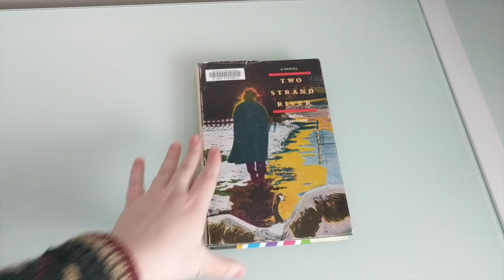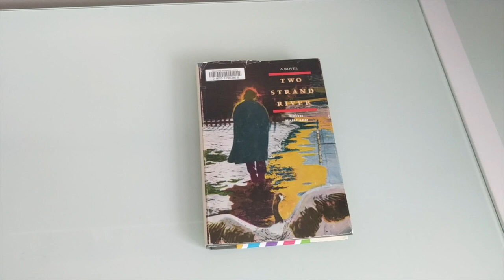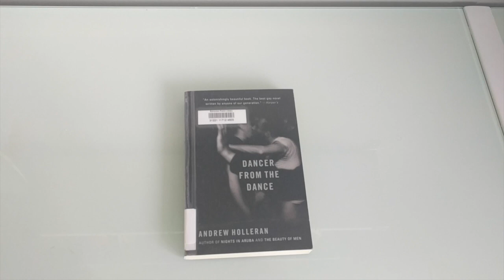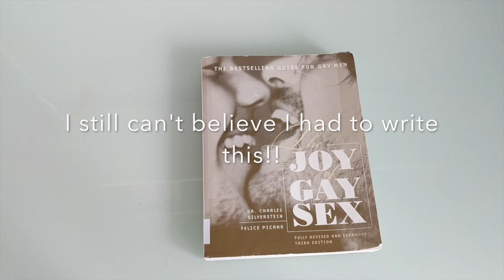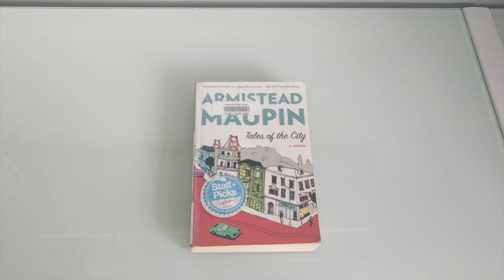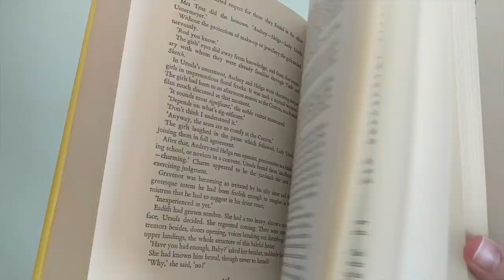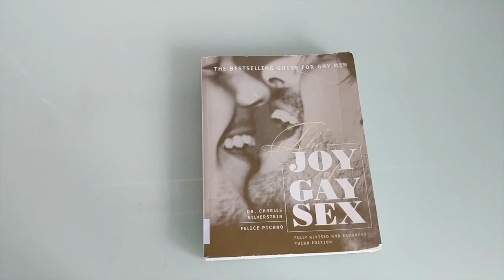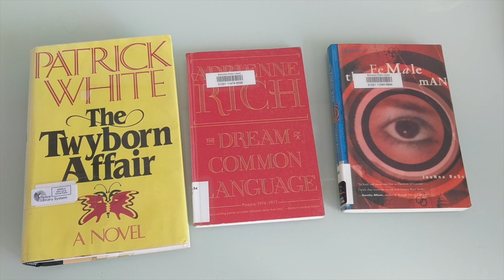20th Century Queer Project, the 1970's: Part 2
Part TWO: hello, pals. coming to you from self isolation to celebrate the fact that i read 11 books for my 20th century queer project. a project where i read 100 books from queer or trans people in the 20th century. here is a TWO part video for my first finished decade: the 1970’s.

i wanted to make a video discussing quarantine and self isolation but am still processing that, so, here we are. solidarity to all my fellow empaths out there, whether they be thriving or surviving.

my pronouns:
any pronouns! she/her, he/him, they/them, any.

content notice:
my content is predominately for an audience aged 18-24 (and up), videos may contain mild swearing and other adult references as it pertains to the books themselves.

intro & outro banner by:
me

OOPS I forgot to include the link to the list, here it is

books + media mentioned:

The Joy of Gay Sex — Charles Silverstein and Edmund White
Maurice — E.M. Forster